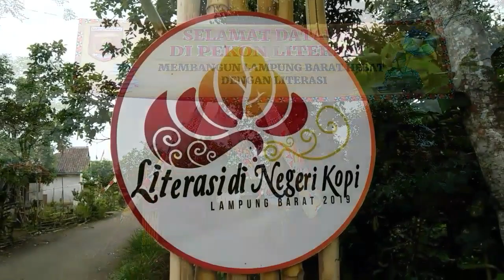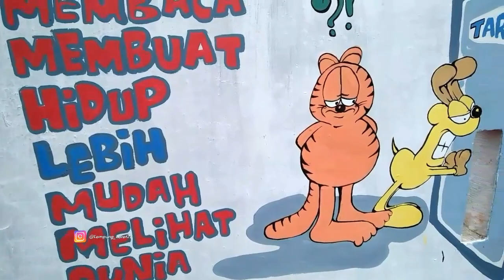Welcome To Lampung Barat Kabupaten Literasi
Semoga Bermanfaat___

☀Indahnya Lampungku☀
Bapak DRS. Mad Hasnurin (wakil Bupati Lampung Barat)
Beserta Tim Juri Di Pekon Literasi Padang Tambak,
Pekon Literasi  Di Negeri Kopi atau Pekon Padang Tambak Mandapatkan Prestasi Gemilang Juara I Tingkat Provinsi & Juara VI tingkat nasional, dan Alhmdllah Bisa Masuk 3 besar tingkat nasional Yg Merupakan Perwakilan Lampung Dlm Lomba Literasi.

Lampung-Barat Jaya.

Support trus Channel ini
Aktifkan Notifikasi Loncengnya.

Terimakasih